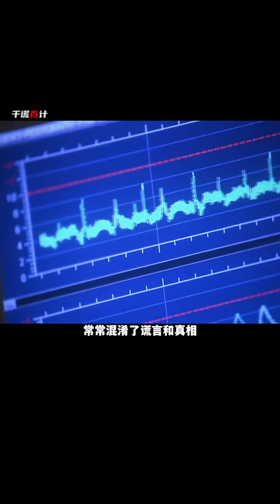心理学神剧《千谎百计》6